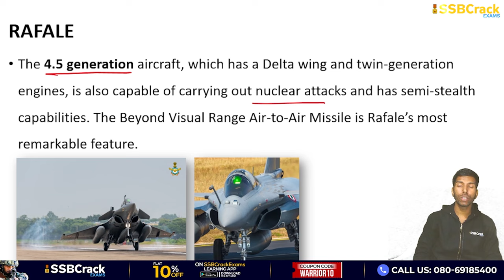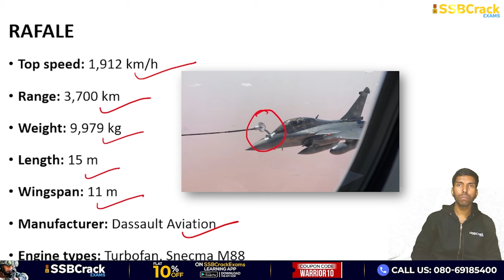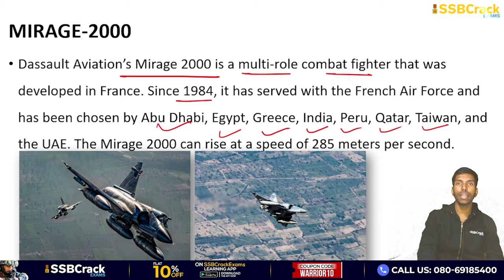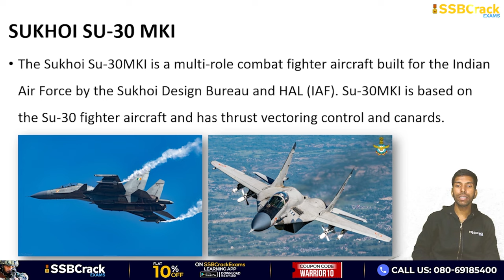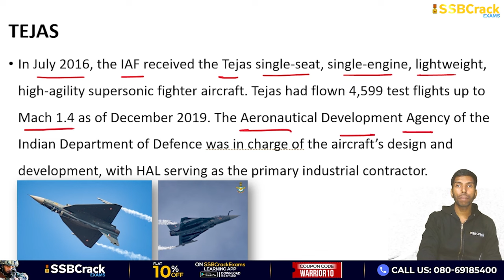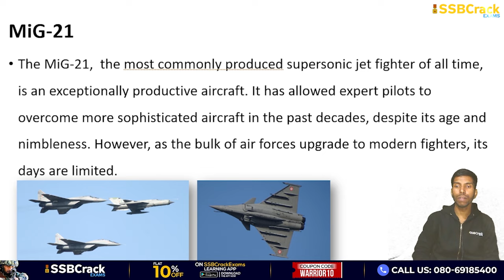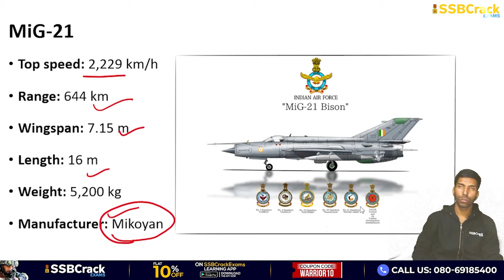Top 5 Fighter Jets of Indian Air Force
Indian Air Force is a formidable fighting unit whose fighting capabilities need no introduction. The force is strengthened by a number of fighter jets that are all ready for combat in every possible condition. Fighter jets are planes that are meant to protect vital airspace by killing enemy planes in combat. The opponent may include fighters with similar capabilities or bombers with defensive armament. In order to outfly and outmaneuver opponent aircraft, fighters must be capable of delivering the maximum potential performance. They must, above all, be equipped with sophisticated armaments capable of striking and destroying hostile aircraft. We present to you the top 5 fighter jets of the Indian Air Force.